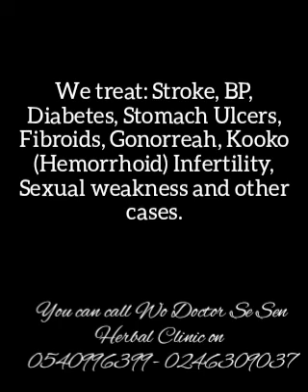Biblical truth about herbs and it's benefits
So many at times, people think it ungodly for a Christian believer to use herbs. Am here to prove to you how biblical it is for a Christian believer to use herbs.
Herbs were not created for the use of fetish but rather for mankind.. For food and for medicine.
But we have the spiritual and physical benefits of every plant. That's what I want you to know with the proves of the Bible.